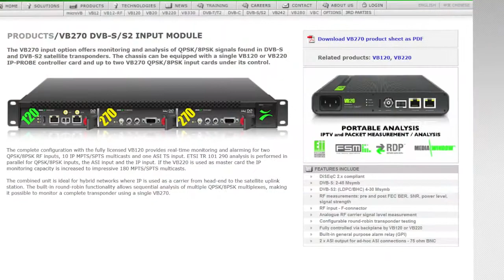Monitoring DVB-T and DVB-T2 networks: Simen Frostad, Bridge Technologies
Tyler Pyburn of The Pulse Network discusses the DVB-T and DVB-T2 networks in Europe with Simen Frostad of Bridge Technologies.  Simen discusses the development of these networks and the value that they have brought to the digital media landscape in Europe.